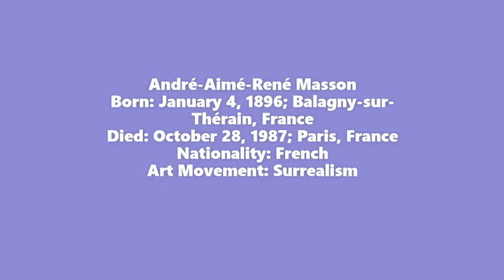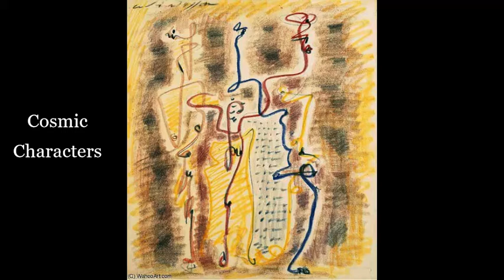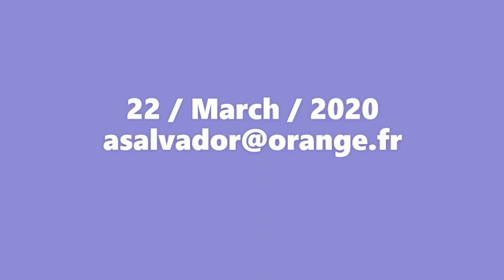André Masson (3/3)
String Quartet N° 1 n F Major op 18 n° 1
4. Allegro
Emerson String Quartet